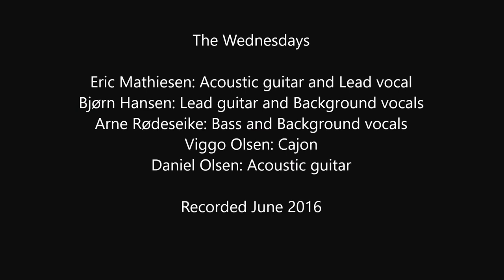It's all over now, Baby Blue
A Dylan cover by the Wednesdays
Rehearsal recording June, 2016

The sound could have been better :-(

Eric Mathiesen: Lead vocal and Acoustic guitar
Bjørn Hansen: Lead guitar and Background vocal
Arne Rødeseike. Bass and Background vocal
Viggo Olsen: Cajon
Daniel Olsen: Acoustic guitar